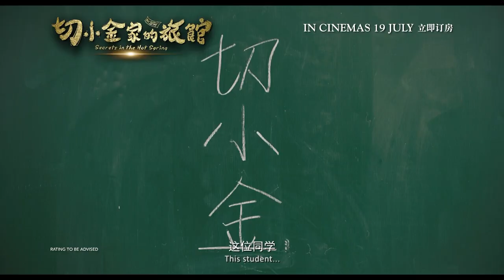Secrets in the Hot Spring 切小金家的旅馆 – Teaser Trailer [HD]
Qie Xiaogin and his friends explore his family’s hot springs hotel, which seems to be haunted. His grandparents also seem to be hiding something – will the boys ever discover the truth behind the hotel?

See SECRETS IN THE HOT SPRING (切小金家的旅馆)in cinemas 19 July!

Amid foul-blowing winds and squawking crows, there seems to an old, decrepit hot spring hotel deep in the mountains. It was the dream of Qie Xiaogin’s family. After Xiaogin’s parents passed away, his aging grandparents have struggled to keep the hotel alive but the young Xiaogin has been hesitant to take over the hotel because he is afraid of ruining the dream of his deceased parents.

Xiaogin transferred to a third school during his fifth year of studies at high school. For that winter vacation, his grandparents tricked him into returning to the hotel. Xiaogin’s classmates Little Princess and Lu Qun tagged along uninvited to escape being bullied by hoodlums at school. While the three boys were temporarily staying at Xiaogin’s family hotel, they quickly found out that the hotel was in pretty terrible shape and was also haunted by ghosts.

The fear that lurks in the shadows of this haunted hotel forces these three high school students who could not stand the sight of each other to develop an extremely close friendship. As they step closer to the real truth behind the ghost infestation, will they find out the secret that hides underneath the steaming hot springs?